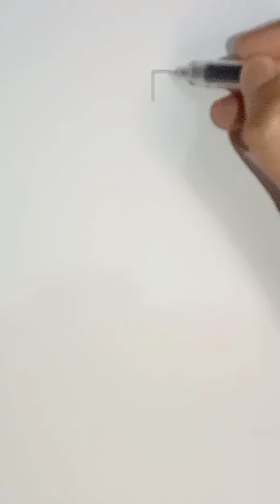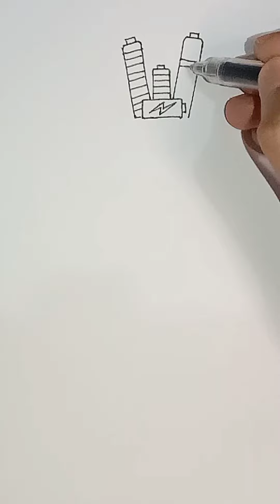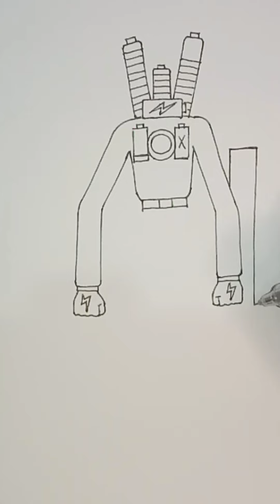Titan battery man ไททัน แบตเตอรี่แมน 🔋🔋 พลังไฟเต็มแบต มาแล้ว